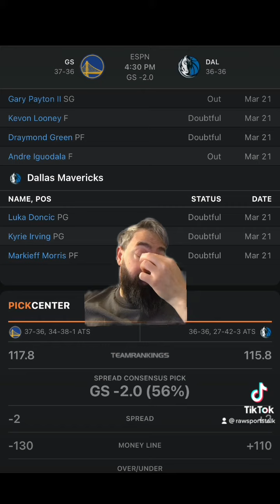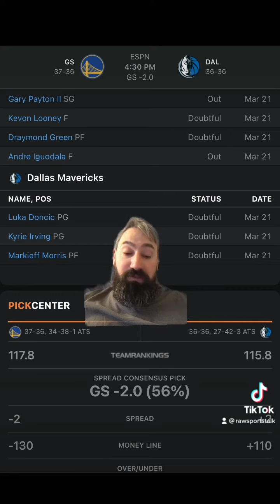Dallas Mavericks VS Golden State Warriors 3/22 FREE NBA Sports Betting Info & My Pick/Prediction